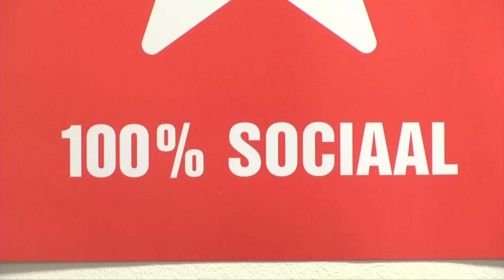The Choice of Tilburg -- Hans Kokke - SP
19 maart 2014 zijn er gemeenteraadsverkiezingen. Bekijk hier waar de SP voor staat.
Dit item is onderdeel van het programma TilburgKiest.